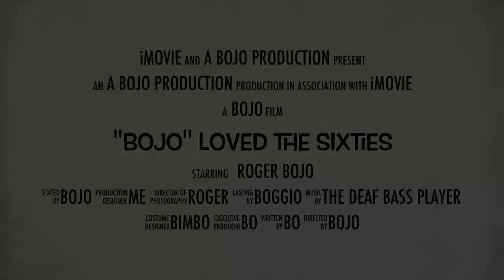"BOJO" loved the Sixties